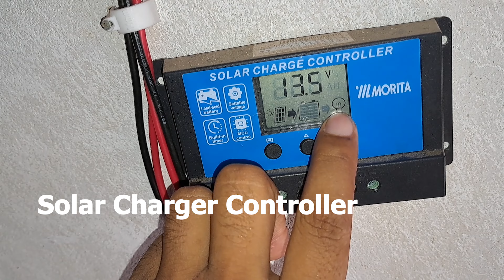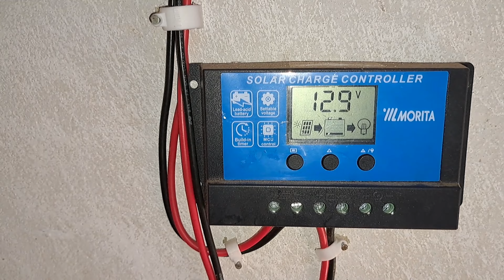সূর্যের আলো থেকে বিদ্যুৎ তৈরি করে পুরো ঘরের লাইট ফ্যান চালানো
এই প্রজেক্টটি সফল করতে আমাকে দুইটি সোলার প্যানেল এবং ব্যাটারি ব্যবহার করতে হয়েছে